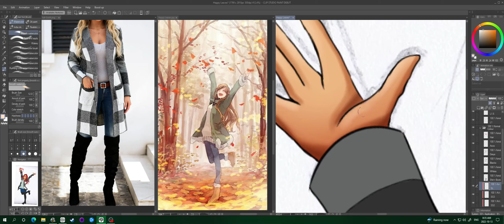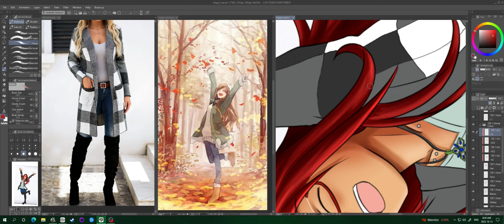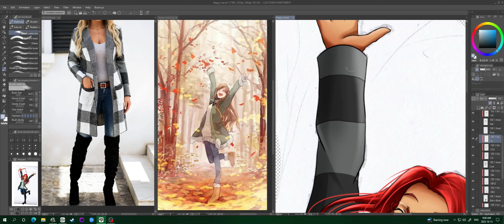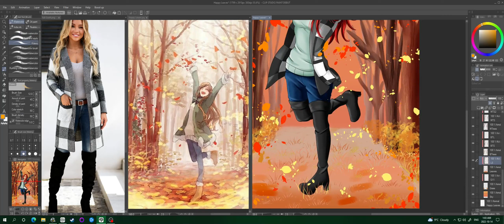Happy Leaves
This week we have Naomi enjoying the falling leaves! Its starting to do this where I am so hopefully I can bring Cece and enjoy a similar scene! Also, simple trees are so much better than the overcomplicated mess I was making them out to be lol

Scarlet Nexus - A Breath of Fresh Air